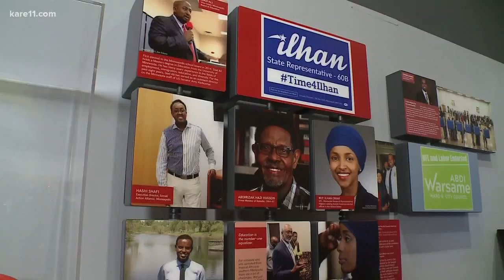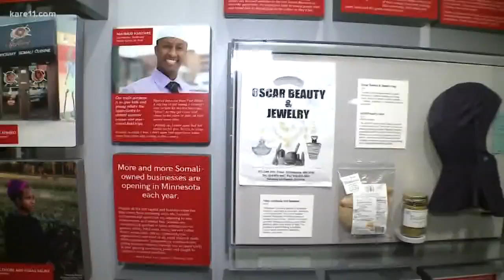Minnesota History Center showcases Somali culture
KARE 11's Lee Valsvik gives an inside look at the Minnesota History Center, where they partnered with the Minnesota Somali Museum of Minnesota to create an exhibit that showcases Somali success stories.